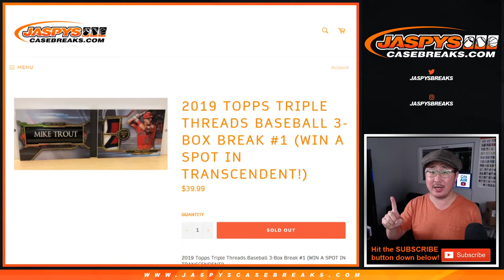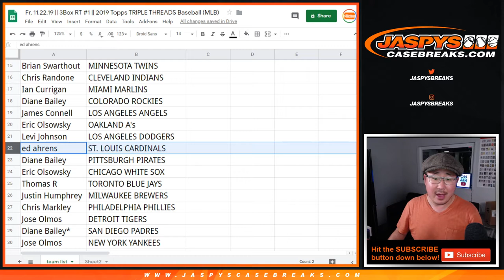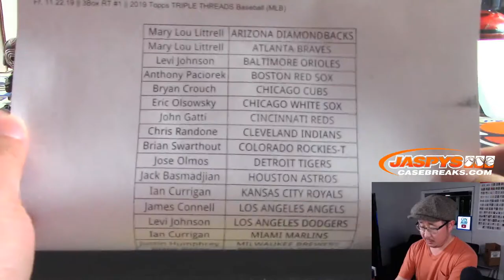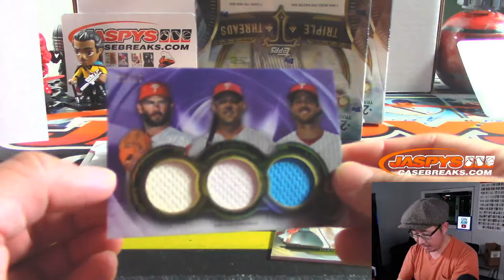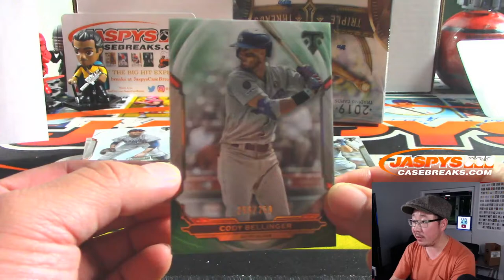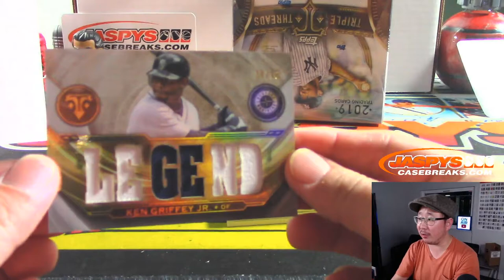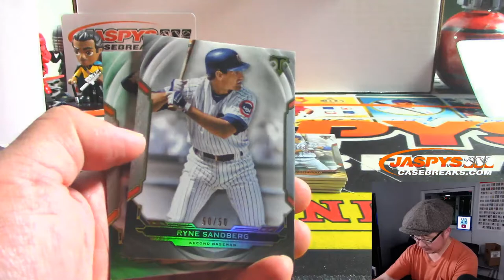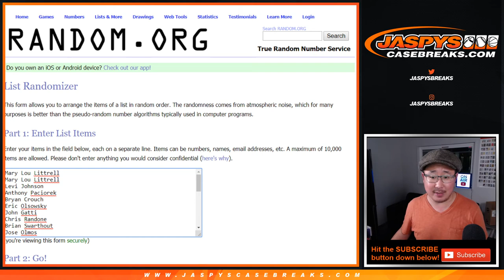TROUT 1/1! || Fr, 11.22.19 || 3Box RT #1 || 2019 Topps TRIPLE THREADS Baseball (MLB)